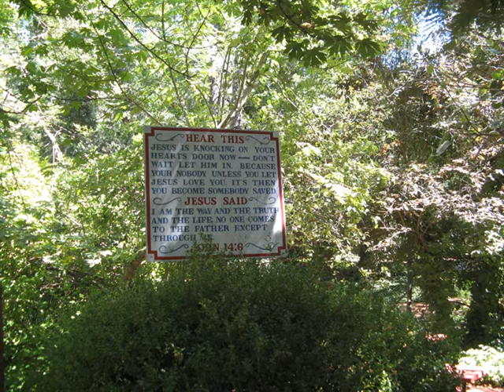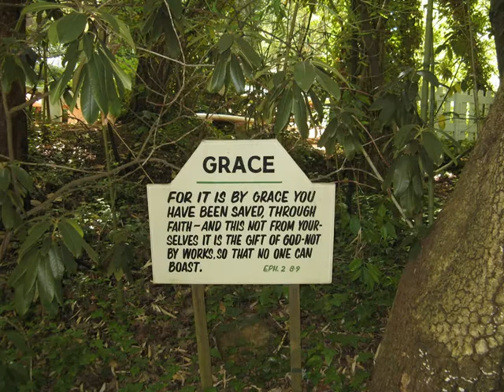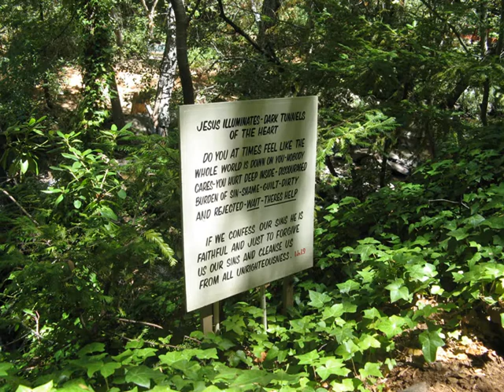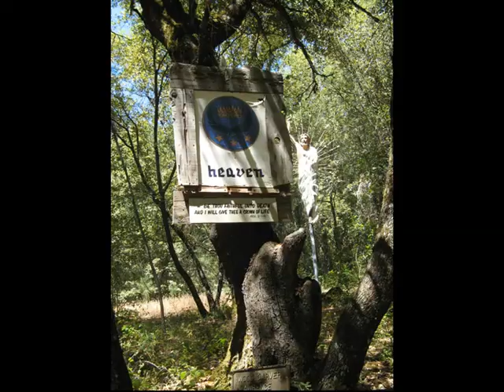David Osborne - In The Garden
This is a video I made several years ago and somehow I guess I never uploaded it. There is a place near Grass Valley in Northern California (actually in Alta Sierra) called Biblical Gardens. It's a beautiful, lush landscape filled with sculptures and plaques. Very peaceful. It's maintained by an elderly couple. Lovely place. Here's a video I made using pictures that I took as I walked around. Music is David Osborne playing "In The Garden."